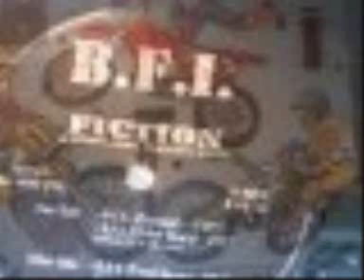bfi feat silvia carter - fiction (one of the best zone tunes ever)